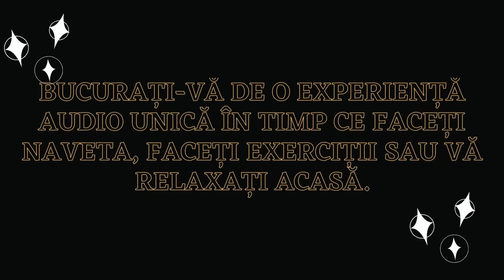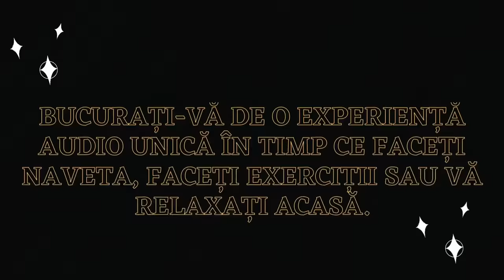Principele de Niccolo Machiavelli pt.1 | Lectura, Balaban Costin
Te interesează istoria gândirii politice? Pregătește-te să fii uimit de înțelepciunea lui Machiavelli și învață cum să câștigi și să menții o autoritate puternică!

Prințul de Niccolo Machiavelli este un clasic atemporal care a fost studiat de secole. Scrisă în 1513, este o lucrare fundamentală a filozofiei politice care explorează puterea, politica și moralitatea. Experimentați această capodopera astăzi!

Niccolò di Bernardo dei Machiavelli (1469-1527) a fost un diplomat, funcționar public, filozof, om politic si scriitor italian.
A fost un exponent de prestigiu al Renasterii italiene. Opera sa capitală "Principele" este considerată primul tratat modern de politica.

Toate cartile pe care le lecturez fac parte din domeniul public!

Daca vreti sa sustineti acest podcast, o puteti face pe:

 Multumesc!

Asculta si celelalte parti ale cartii audio!

Capitole:

0:00-03:42 - Niccolo Machiavelli catre Lorenzo de Medici Magnificul
03:42-04:52 - Capitolul 1
04:52-07:06 - Capitolul 2
07:06-31:41 - Capitolul 3
31:41-39:55 - Capitolul 4
39:55-44:18 - Capitolul 5
44:18-54:17 - Capitolul 6
54:17-01:15:02 - Capitolul 7